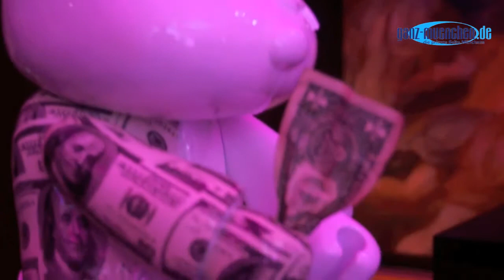Teil 1: Smile Closer 2013 - Weihnachtsaktion mit Promis des People-Magazins Closer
Am 2. Dezember 2013 hatte man eingeladen zur SMILE Presse-Show im Hotel Vier Jahreszeiten Kempinski, Maximilianstraße 17 in München. SMILE ist eine sozial engagierte Veranstaltungsreihe des People-Magazins Closer und stellt Kinder in den Mittelpunkt, die unsere Hilfe benötigen -- SMILE wurde von Frauke Ludowig moderiert. In diesem Jahr möchte man ein Herzensprojekt aus Südafrika von Judith und Axel Milberg unterstützen. Beide kamen gerade von einer Projektreise aus Lesotho zurück. Auch in diesem Jahr haben sich viele Prominente wie Mandy Capristo, Oliver Hirschbiegel, Paul Janke, Marie Nasemann, Rufus Beck, Motsi Mabuse, Andrea Sawatzki, Allessandra Pocher, Ruth Moschner, Erol Sander, Andrae Kaiser u.v.a.m. für den guten Zweck kreativ engagiert. Die Kunstwerke wurden bei SMILE erstmals gezeigt und werden danach versteigert -- der Erlös geht zu 100 % an das Mantsase-Kinderheim in Lesotho.

Mehr München Videos, Fotos und News?